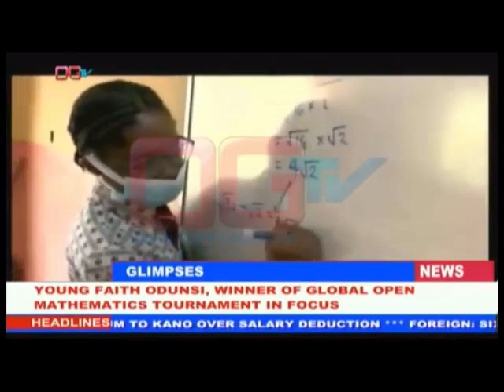Focus on Faith Odunsi, Winner of Global Open Mathematics Tournament.